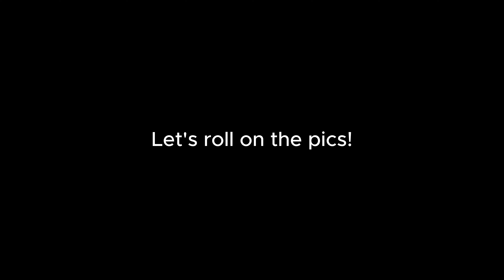Sand, Sun, and Surprises: EP:3 Beach Adventure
In this video, you can find a compilation of some pics from my day at the beach!